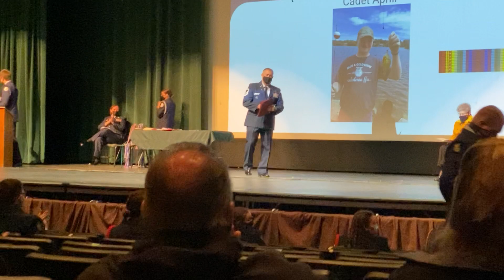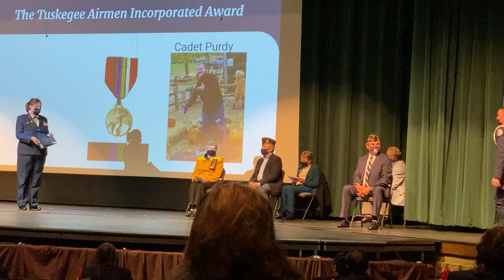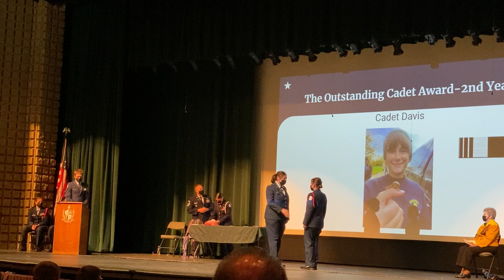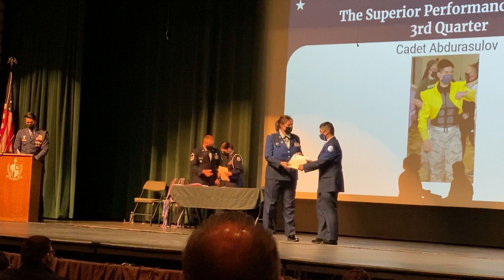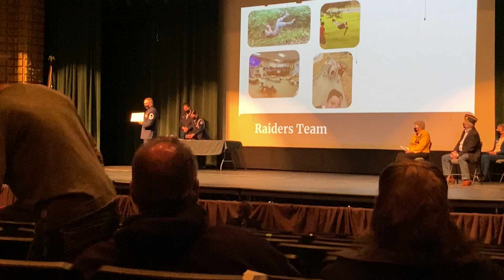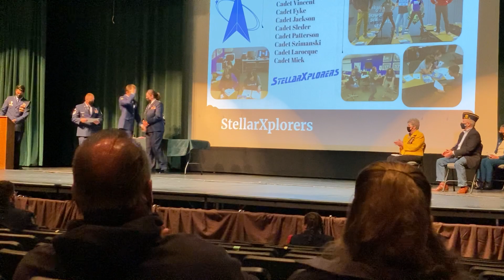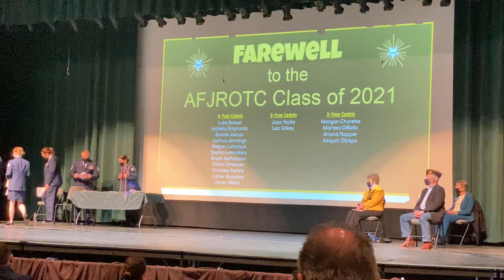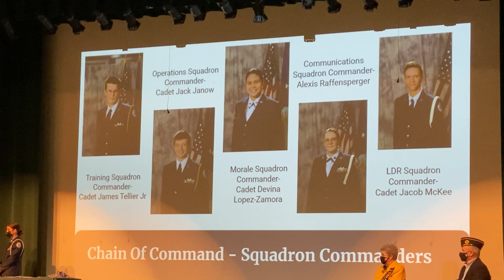AFJROTC Award Ceremony part 2